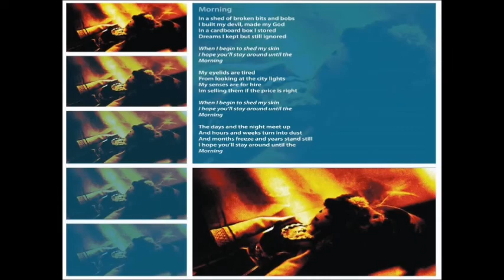Cormac O' Caoimh - Morning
"The Moon Loses Its Memory" CD Album